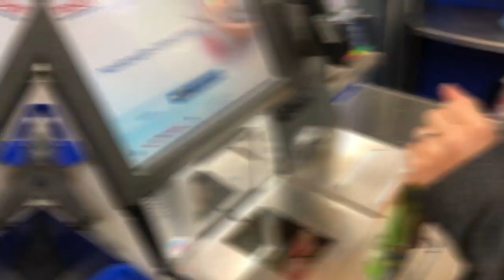ПЛЮСИ ТА МІНУСИ життя в Чехії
Розказуємо про плюси та мінуси проживання в Чехії накопичені за 1 рік. Перед переїздом зверніть увагу на нашу суб`єктивну думку ;)
Гарних вам подорожей.